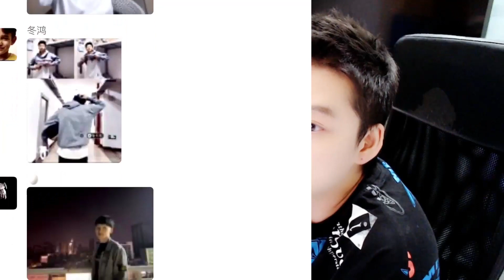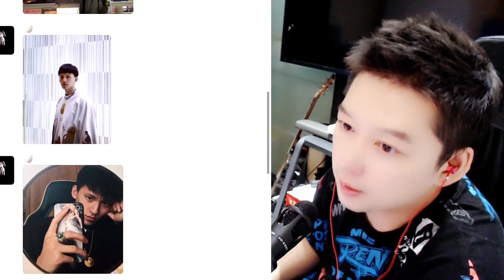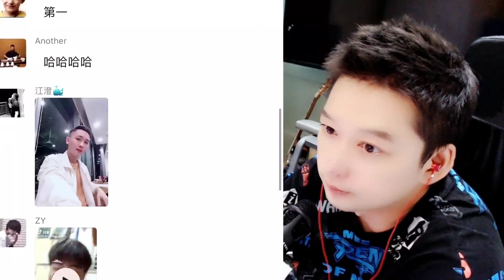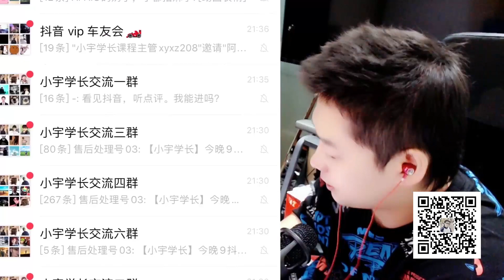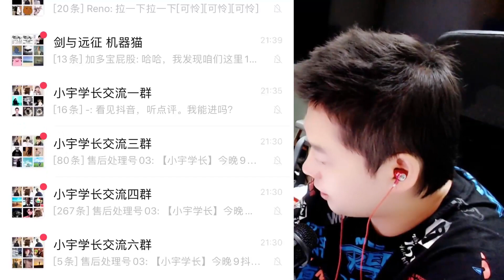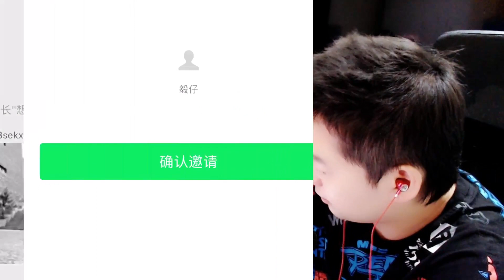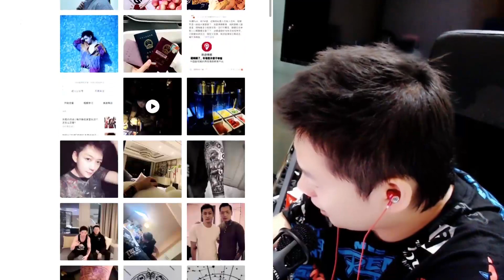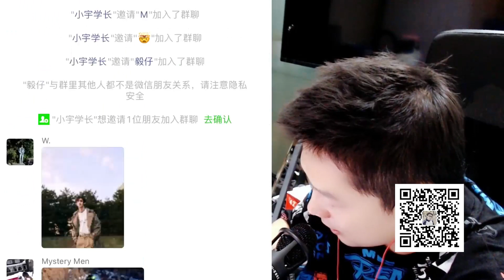6.22如何让女神秒回你？如何做到与女神激情聊天？摆脱尬聊！小宇学长现身说法！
【小宇恋爱课堂】2020年最新恋爱秘籍、撩妹干货
  亚洲最具影响力的男性情感团队
  更多精彩干货关注微信公众号：【小宇恋爱】
  添加微信免费撩妹秘籍：XYXZ911

  官网传送门
  让天下没有难谈的恋爱！
往期精彩视频 YouTube搜索
浪迹情感@把妹地图
2019直播干货@蒙面哥
老司机爆笑恋爱短片@浪迹一分钟@浪迹一分钟第二季
把妹动画片@撩汉狂魔